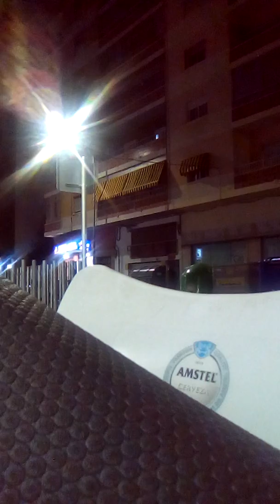Leaving la pausa